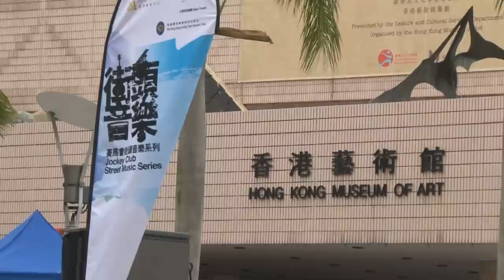賽馬會街頭音樂系列精彩回顧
從藝術中心到香港各個大小社區，你又最記得邊一對樂隊、邊一個表演者嘅精彩演出呢?
六月，第三次嘅社區音樂會將會移師到粉嶺祥華邨中央球場舉行，當然唔少得每個月喺香港藝術中心嘅恆常演出啦!

日期及時間: 14/06/2014  由3:30pm - 6:00pm
地點︰粉嶺祥華邨中央球場
演出者：一才鑼鼓(粵劇); Trekkerz (原音流行); Ren Martin-Doike(古典音樂); 小塵埃 (原音流行); Head Clowns (游牧爵士)

日期及時間: 21/06/2014  由5:30pm - 8:00pm
地點︰香港藝術中心正門
演出者：Lamma Arts Ensemble (古典音樂); Ren Martin-Doike (現代古典); 一鋪清唱 (純人聲合唱); Gregmel & Africana Band (非洲流行)